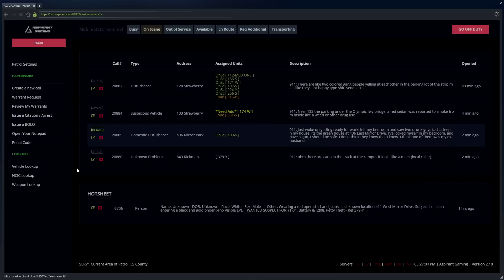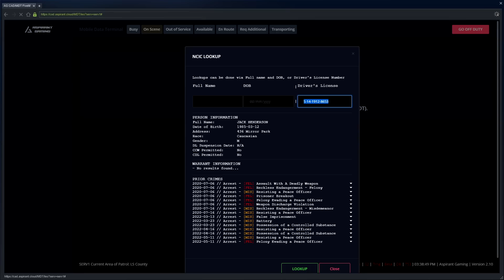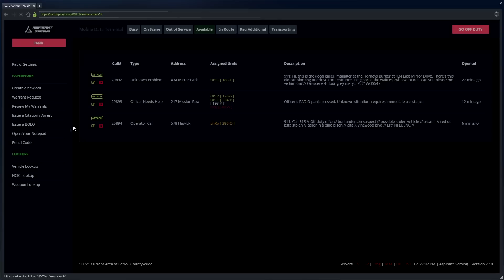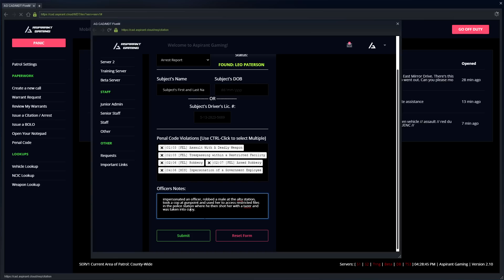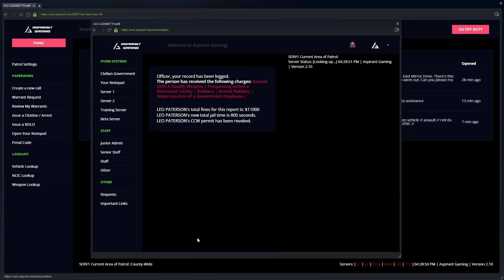GTA 5 Roleplay - ARP - #717 - Hostage Standoff INSIDE Mission Row!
A rather unusual domestic, and a guy desperate for secret documents takes a hostage at MRPD!